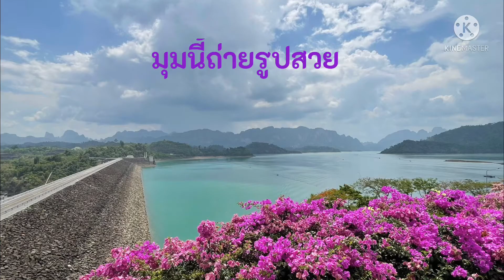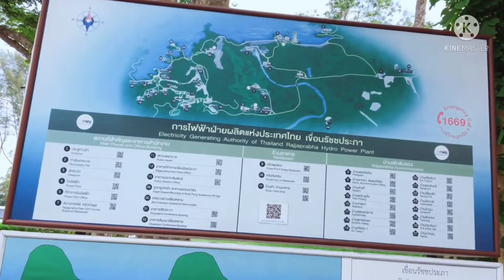เขื่อนรัชชประภา|เขื่อนเชี่ยวหลาน|กุ้ยหลินไทย|ที่เที่ยวสุราษฎร์ธานีเขื่อนรัชชประภา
เขื่อนรัชชประภาไปง่ายสุราษฎร์ธานี|ที่เที่ยวห้ามพลาดสุราษฎร์ธานี

Location: ต.เขาพัง อ.บ้านตาขุน  จ.สุราษฎร์ธานี

Cr. ขอขอบคุณ  ภาพหน้าปก และภาพอื่นๆ อนุเคราะห์จาก คุณ พงศ์พัฒน์  อ่อนสุดรัก (คุณอั๋น) จาก itravelscenter